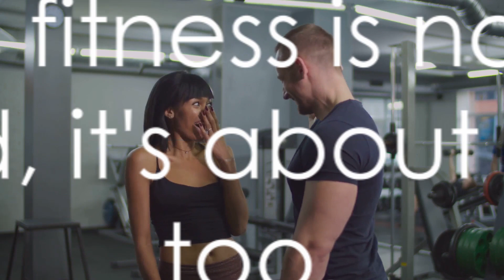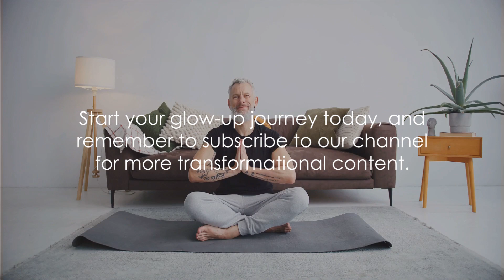Engage, Enlighten, and Journey with Us in the Mystery of Human Memory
In today's fast-paced world, achieving radiant confidence goes beyond skin-deep beauty. It's about nourishing your body, mind, and spirit to glow from within. Discover transformative glow-up secrets that merge beauty and health hacks to elevate your confidence and well-being.

Dive into the power of mindfulness with daily self-care rituals that nurture your soul and promote inner radiance. Explore practices like meditation, gratitude journaling, and affirmations to cultivate a positive mindset and boost self-esteem.

Learn to embrace your uniqueness and celebrate your journey with self-love practices that foster confidence and empowerment. Discover techniques for practicing self-compassion, setting boundaries, and embracing authenticity to radiate confidence from within.

Uncover the secrets of beauty-boosting nutrition with a focus on nourishing foods that promote glowing skin, shiny hair, and vibrant energy.

Explore nutrient-rich foods like antioxidant-packed berries, omega-3-rich salmon, and collagen-boosting leafy greens for a radiant complexion.

Hydration is key to a glowing complexion and overall health. Discover creative hydration hacks to keep your skin plump, dewy, and hydrated from the inside out.

Explore infused water recipes, hydrating skincare ingredients, and tips for maintaining optimal hydration levels throughout the day.

Here are 10 essential titles that promise transformation and emphasize the benefits,

1."Radiant Skin Secrets: Glow-Up Tips for Confident Beauty"
2."Confidence-Boosting Beauty Hacks: Unlock Your Inner Glow!"
3."From Drab to Fab: Health Hacks for Glowing Skin & Confidence"
4."Empower Your Glow-Up: Natural Beauty Remedies & Wellness Tips"
5."Transform Your Confidence: Holistic Health & Beauty Secrets Revealed"
6."Glow-Up Transformation Guide: Wellness Tips for Radiant Confidence"
7."Unlock Your Radiance: DIY Beauty Hacks for Inner Glow-Up"
8."Confidence Unleashed: Lifestyle Habits for Glowing Beauty"
9."Be Your Own Beauty Guru: Self-Care for Confidence & Radiance"
10."Glow-Up Goals: Skincare Routine for a Confident, Radiant You"

Radiant confidence is not a destination but a journey of self-discovery and self-care. By embracing inner radiance, nourishing your body, elevating your beauty routine, and prioritizing fitness for confidence, you can unlock your true potential and shine brightly in every aspect of your life. Start your glow-up journey today!